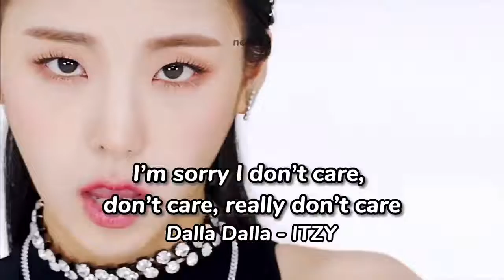Entire Kpop industry in a conversation be like: ✨ blackpink itzy straykids bts and more..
Besties its not my own video owkay?
it was made by @netfelix1  💖
luvly credit for u bestie 💞